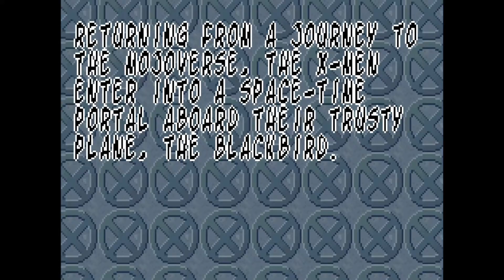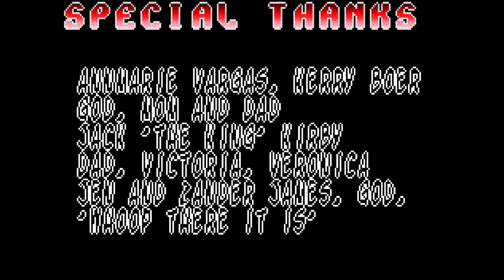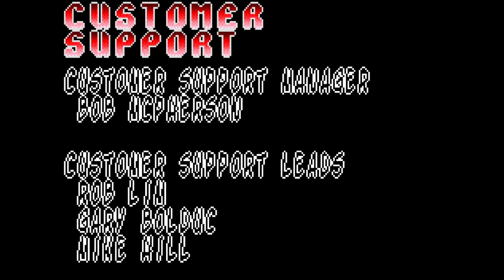X-men: Reign of Apocalypse Longplay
GBA gameplay of the mutant beat em up.